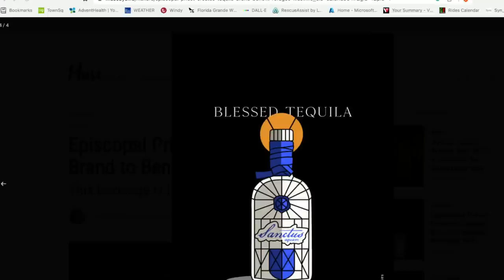Anglican Unscripted 787 - The Bully Synod